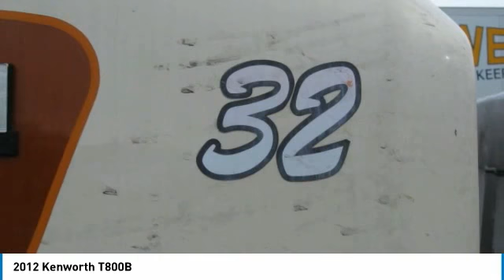2012 Kenworth T800B Billings MT 14766798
2012 Kenworth T800B

Motor Power Equipment
4941 Midland Road

Pick up this Golden Amber 2012 Kenworth T800B, available today at Motor Power Equipment. This could be the one you've been searching for.